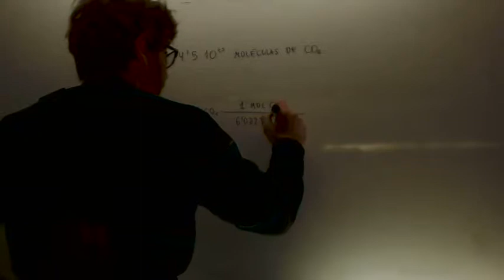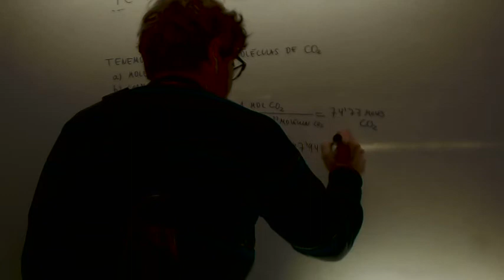Moles moleculas atomos 02 Academia Usero Estepona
Moles moleculas atomos 02 Quimica Acceso CFGS
Quimica Examenes de Acceso a Ciclos Formativos de Grado Superior